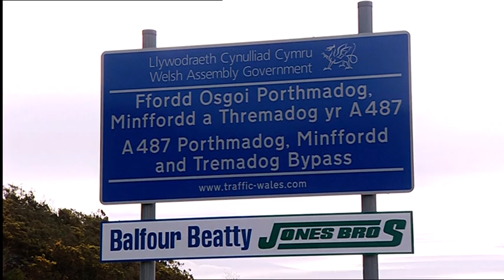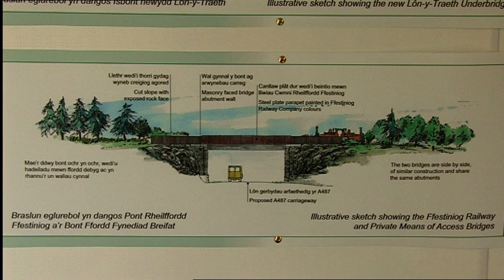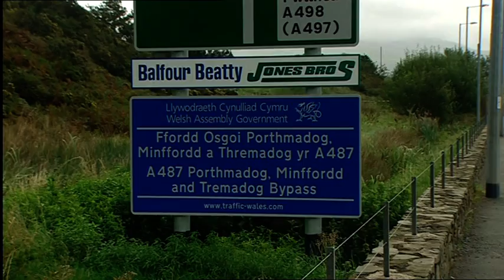A487 Porthmadog, Minffordd and Tremadog Bypass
Balfour Beatty in a joint venture partnership, completed the £35 million A487 Porthmadog, Minffordd and Tremadog bypass on budget and ahead of schedule.

The 5.3 kilometre bypass, built on behalf of the Welsh Government, improves journey times, eases congestion and significantly improves environmental conditions by enabling traffic to bypass Porthmadog, Tremadog and Minffordd.

The bypass has three junctions, three roundabouts and eight bridges including a landmark three-span viaduct over the environmentally sensitive Glaslyn estuary.

Speaking at the opening partnership project manager, Wyn Daniels of Balfour Beatty Regional Civil Engineering said:

"We are delighted that this important highway project has been completed on budget and ahead of schedule. It was a complex project with extensive environmental considerations, works adjacent to four railway lines and over the Glaslyn estuary. The project was successfully completed as a result of the dedication and teamwork shown by all those involved."

Speaking at the official opening, Carl Sargeant, Minister for Local Government and Communities, said:

"This essential new bypass will improve journey times along the A487, ease congestion and importantly provide enhanced visibility and safer overtaking opportunities for drivers."